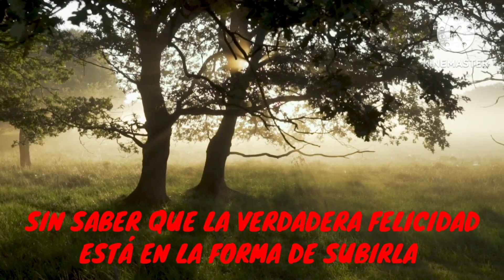Calblanque Norte, Cartagena ( senderismo )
Ruta nocturna de Cala Reona a Calblanque y finalizando en Islas Menores ( por fallo técnico ).

Dificultad fácil aunque se noche se complica, imprescindible linternas y calzado adecuado.